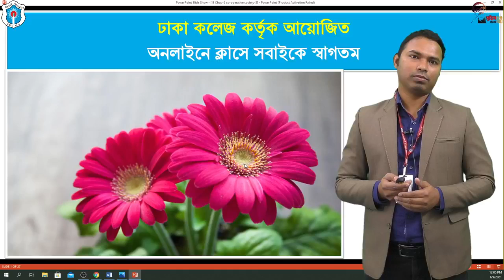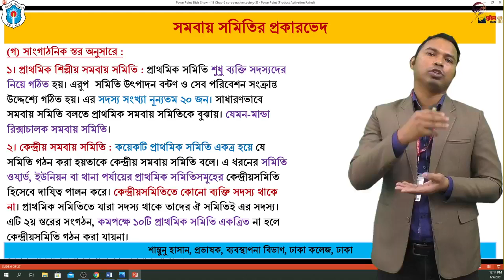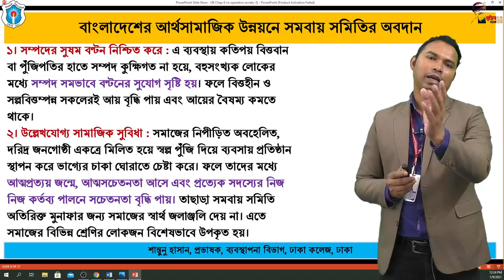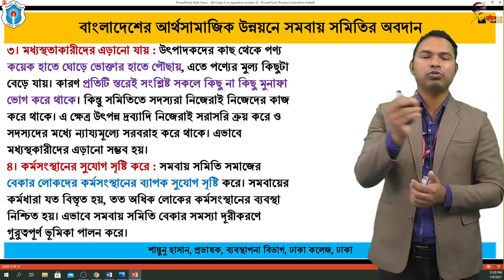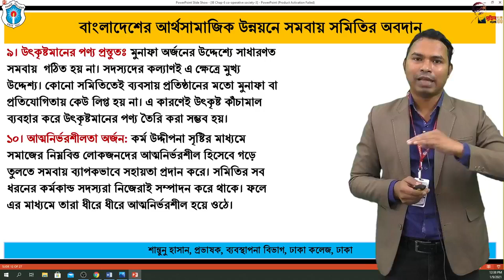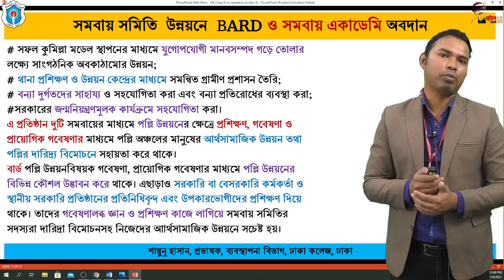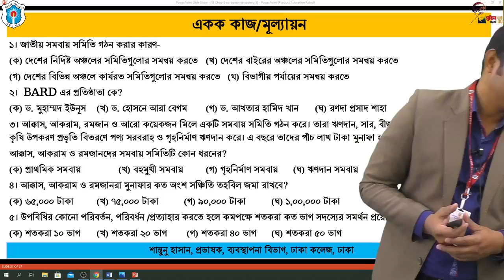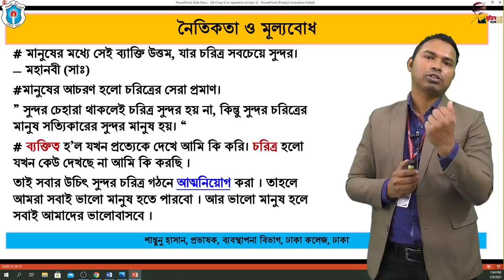বিষয়ঃ সমবায় সমিতি-৩; শান্তুনু হাসান, প্রভাষক (ব্যবস্থাপনা), ঢাকা কলেজ, ঢাকা।